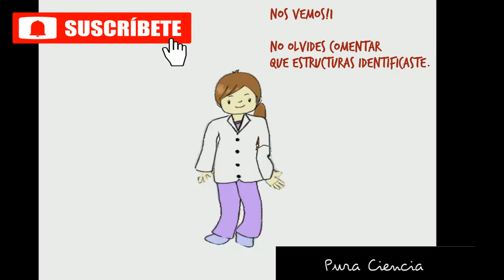TOMA DE MUESTRA DE CRECIMIENTO DE LEVADURAS| MICROSCOPIO 🔬 | PARAMECIUM´S LUNCH| PURA CIENCIA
-SIN COLORACIÓN-
COMENTA OTRAS  ESTRUCTURAS QUE ENCONTRASTE EN EL VIDEO.